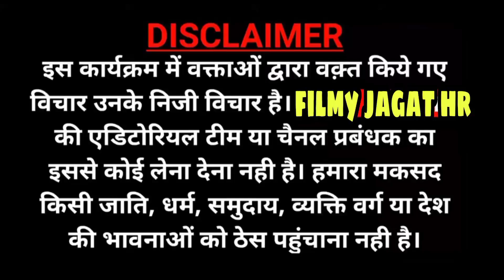दूध - दही का खाना यो ए हरियाणा Chota dalal का लडका छोटा पहलवान रसा कसी कर कसरत करते हुए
haryanaaala

There are many videos in youtube which have similar type of content but why my video is locked as private. I think my video does not violate any type of guidelines. Thanks YouTube team